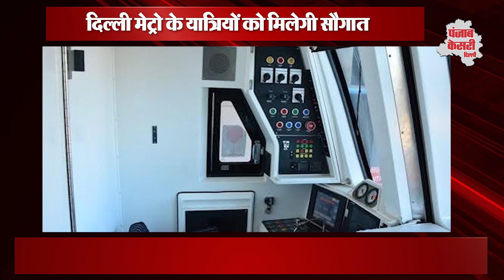क्रिसमस के मौके पर दिल्ली मेट्रो का यात्रियों को तोहफा